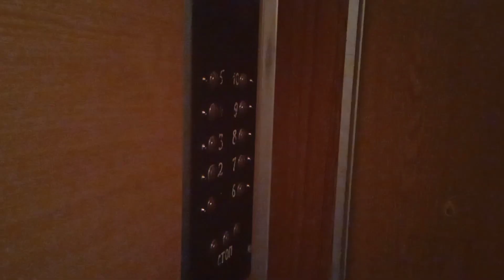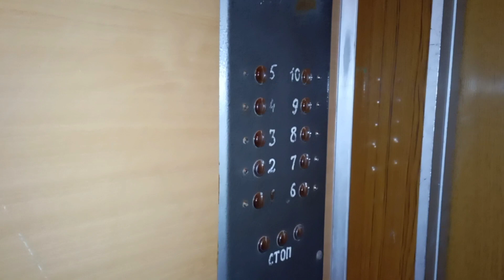АС-72 | Тирасполь, лифт МЛЗ по адресу: ул. Карла Маркса 129, 2 подъезд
🏠Район: Центр

🔥Лифт(↑↓): Пассажирский
🏭Производитель: МЛЗ
☄️Скорость лифта(V): 0,71м/с
⚡Грузоподъёмность(Q): 320кг

🔥Дом(🏠): Жилой
🧾Проект(серия дома): 1-464МСВ
🏢Этажность: 10
🏙️Материал дома: панельный
🚪 Количество квартир: 160 (в подъезде 40)
🏗️Тип дома: типовая застройка
🏤Количество секций в доме: 4

🎥Снято: 11.12.22